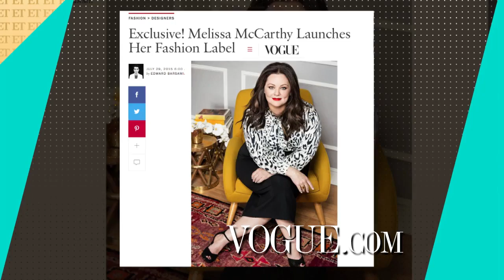First Look at Melissa McCarthy's Plus-Size Clothing Line!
Melissa McCarthy is living out her girlhood dream and she's taking us all along for the ride.